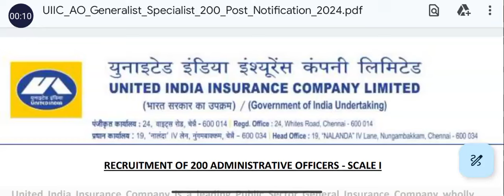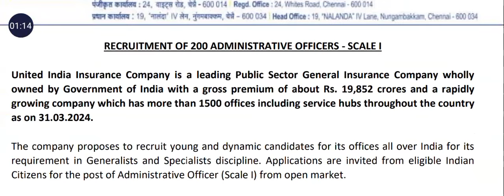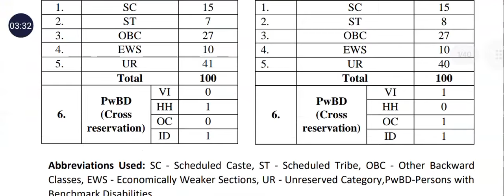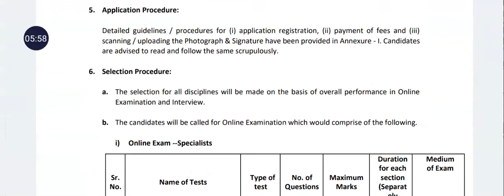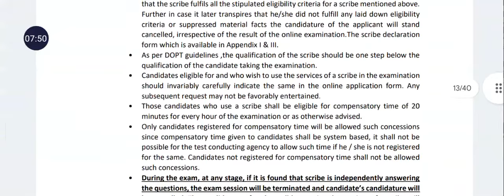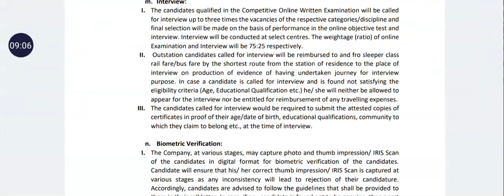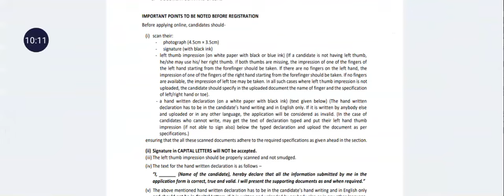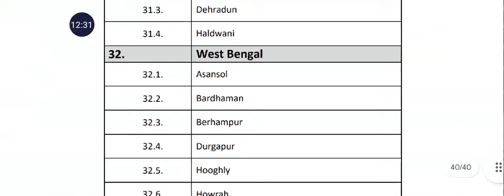United India Insurance Company Limited ( UIIC) Job Notification 2024|| Any Graduate| Exam Agartala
(H CHANNEL TRIPURA JOBS) Phung aikhe video search khlaidi. Daily Video horo upload Khlaimani time: 12:00AM To 02:00 AM ni bisingo daily upload khlaio. Daily Update o notification roya sak official website rogo bw bohrok riya haini bagwi daily update ni video nirokni bagwi belai khenw nangkukmani je job naituk tongnai rokni bagwi.

Omo Channel o kaisa nw nirok nugui manai Admit card nongkhor mani, Interview ni, private job ni, Kwtal job ni, kwbangma channel tgu kwtal job ni kaisa si update romani nugu hapha interview rojaknai rokni khe nukya omo h channel o khe jotonw nugui manai, daily update ni video no jephro phro naigani khailaidi oro jaga nirokni nangmani rok tongui mao, video kaisao si joto romani bagwi si video belai long wng, part² khe roya nirokni nangmani bagwi si omohai khe jotonw update roirogu. Hambai.

(H Channel Tripura Jobs) WhatsApp group: ♥️👉WhatsApp group click and join

1. 8th pass khlaijak hinkhe nirok madhyamik exam riwi mannai,
2. 10th failed wngjak hinkhe madhyamik exam riwi mannai kaham marks manwi.
3. 12th ni bagwi bw same nw kaham marks manwi exam pass khlai mannai.
Admission khlaina bagwi wansokgui  tongkhe angbai krwngdi 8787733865. Hambai.

Army ni rally choleinai 8th pass ni simi omono apply khlai manai, Age: 18-42 Years, Tripura ni Rally wngnai 20th- November-2024 o, Rally khlai manai- Masimpur Military Station Silchar (Assam) o jagao rally wngnai.

ONGC Apply Last Date: 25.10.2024,
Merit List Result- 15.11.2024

Nabard Online Apply landscape khlaidi, Class 10th Pass, Date: 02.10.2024 to 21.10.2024 &

Stay informed with the latest Private Job updates in Agartala, Tripura for the year 2024. This daily update will provide you with the essential information you need to secure the job you desire. Don't miss out on this valuable resource to stay ahead in your job search!